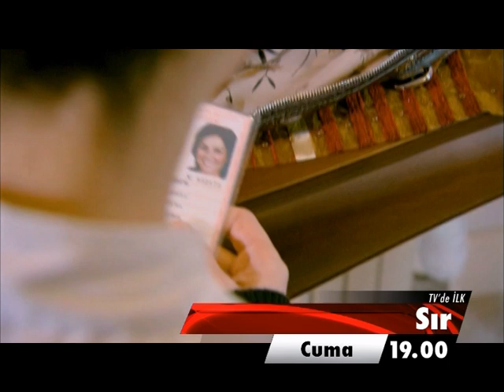TV Filmi "SIR" - (TV'de İLK KEZ)